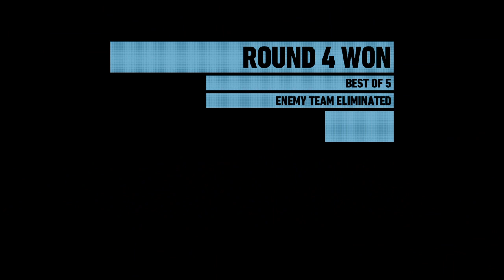Ghost War - XxNoSaintxX - Ranked Pt. 3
XxNoSaintxX